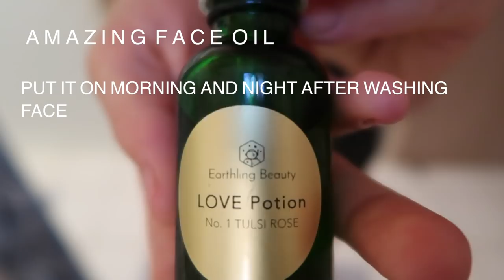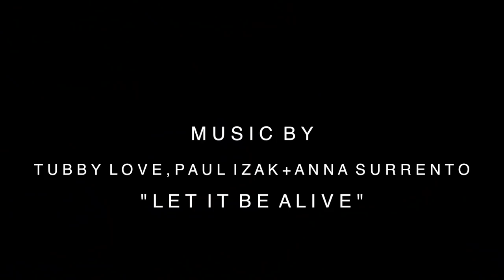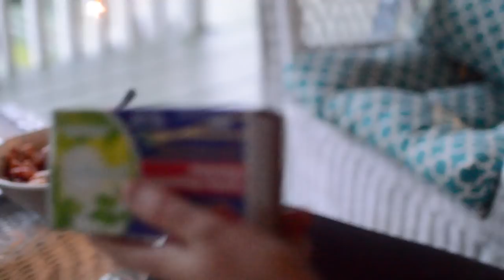She made the most of it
MY NEW EBOOK IS HERE! Filled with 40+ healthy VEGAN recipes, health tips, encouragement, inspiring content and beginner vegan tips!!

FACE OIL “Earthling Beauty” I use the “Tulsi Rose (Morning Facial Serum)” Proceeds support urban farming at The Edible Apartment.

MUSIC: Tubby Love, Paul Izak, and Anna Surrento “Let it Be Alive”